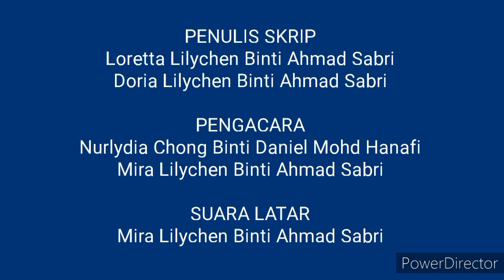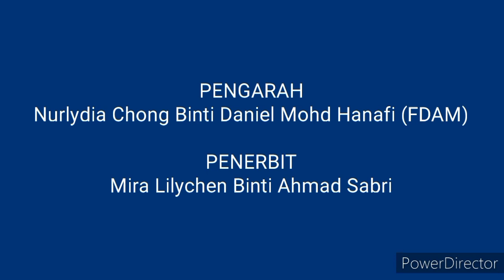Irama Melodi Balala (2017) Episod 01 - 26 (Akhir) Ending Credits V2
Produced By :
Narowkaz Communication Sdn Bhd

Executive Producer :
Puteri Yasmin Megat Zaharuddin

Director :
Nurlydia Chong Binti Daniel Mohd Hanafi (Lydia Dragon Warrior)

Hosted By :
Mira Lilychen Binti Ahmad Sabri (Mira Lilychen)

Editor :
Syed Khairuz Syed Ramli
Jason Chieng Hing Kiong
Mohd Fazrul Hj. Zakri